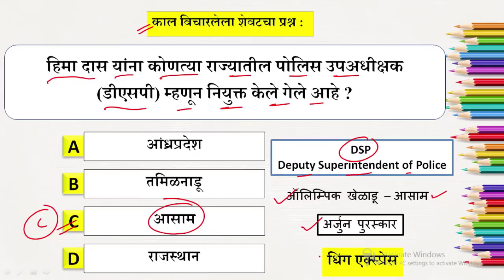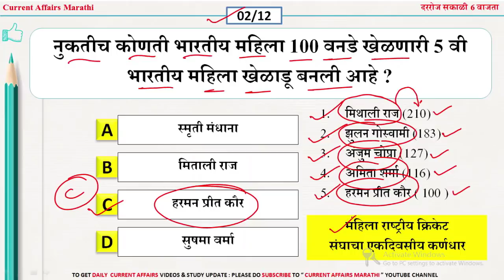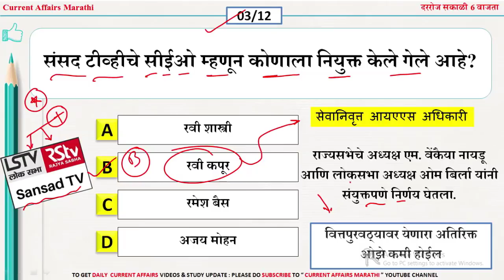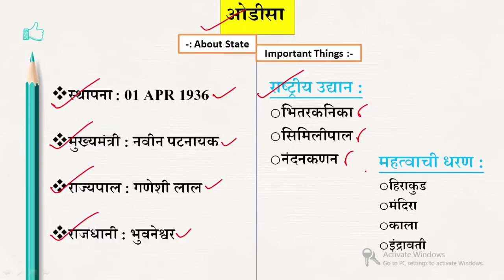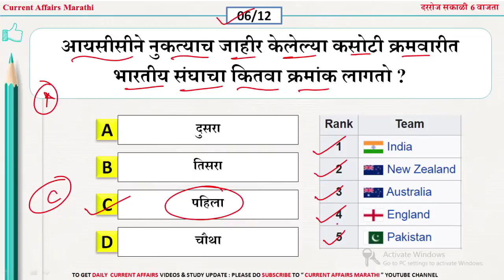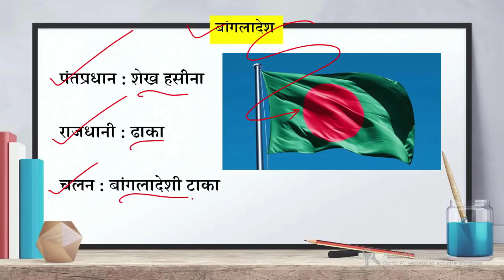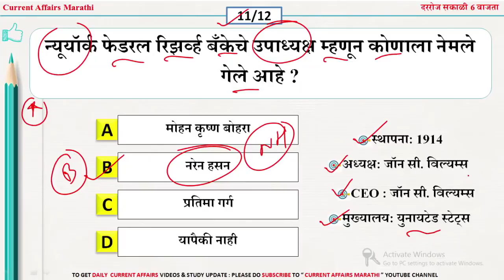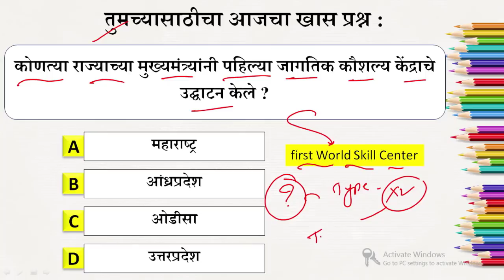11 March 2021 |current affairs today Marathi |chalu ghadamodi 2021| current affairs marathi 2021 pdf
1- नोबेल पुरस्कार 2020 महत्वाचे प्रश्न

2- कलम 370 आणि 35 अ महत्वाचे प्रश्न

3- 2020 मधील बदललेली सर्व नावे

4- लोकसभा निवडणूक महत्वाचे प्रश्न

5- महात्मा गांधी महत्वाचे प्रश्न

6- आंतरराष्ट्रीय संस्था आणि मुख्यालय

7- राष्ट्रीय शिक्षक दिवस महत्वाचे प्रश्न

8- 2020 मधील सर्व महत्वाचे पुरस्कार

9- प्रणव मुखर्जी महत्वाचे  टॉप प्रश्न

10- कंपनी सीईओ ,अध्यक्ष ,आणि मुख्यालय

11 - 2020 मधील महत्वाच्या योजना

12- राफेल फाइटर महत्वाचे प्रश्न

13- नवीन शिक्षण प्रणाली महत्वाचे प्रश्न

14- महेंद्र सिंग धोनी महत्वाचे प्रश्न

15- अयोध्या राम मंदिर महत्वाचे प्रश्न

16- महाराष्ट्र मंत्रिमंडल 2020 प्रश्न

17- स्वच्छ सर्वेक्षण 2020 महत्वाचे प्रश्न

18- राष्ट्रीय खेळ रत्न पुरस्कार महत्वाचे प्रश्न

19- महत्वाच्या नियुक्त्या महत्वाचे प्रश्न

20- आईपीएल 2020 महत्वाचे प्रश्न

21- राष्ट्रीय भरती एजेन्सी 2020 महत्वाचे प्रश्न

22-सर्व नविन बदलेले राज्यपाल 2020

23- कोरोना महत्वाचे टॉप 100 प्रश्न

24- CET 2020 महत्वाचे टॉप प्रश्न

🔥Keep Learning
📲 Keep Sharing

🚀Keep Smiling Keep sharing and Help Others🚀